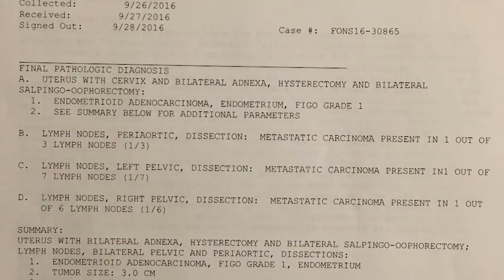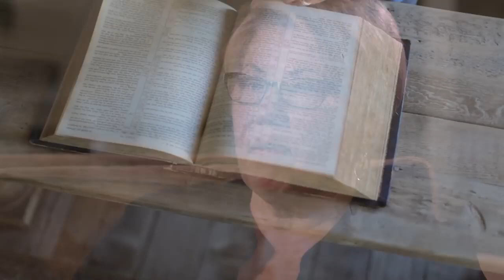Cancer healed by listening to the Bible & believing God's word in faith! 🙌 No chemo or radiation!!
Ireta was confused when she was diagnosed with cancer.  She said no to chemo & radiation.  She told her husband to play God's Word & Scripture on CD next her bed.  She spoke Bible verses over herself, had people praying for her, and walked in faith until her healing was complete in Jesus' name!! 🙌